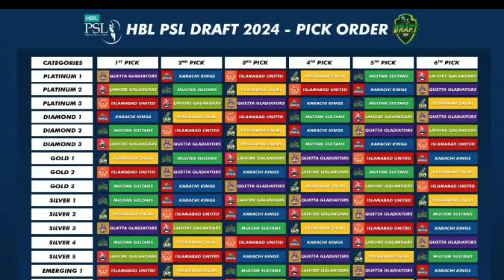pak vs NZ | Pakistan 3rd T20 match bi har gya or NZ na series jeet li | Lahore Qalandars ko jataka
Welcome to MIANROCKSTV - Your Ultimate Sports Destination! 🏀⚽🏈
🔍 About This Video:
Explore the latest in the world of sports with MIANROCKSTV! In this video, [briefly describe the main content, key highlights, or analysis covered in the video].
Don't miss out on the excitement! From match highlights to in-depth analyses, we've got it all covered!

Share with fellow sports enthusiasts to spread the excitement.
📊 Connect with MIANROCKSTV:
💬 Join the Conversation:
We want to hear from you! Drop your thoughts, predictions, or favorite moments in the comments below. Engage with the MIANROCKSTV community!
📅 Stay Tuned:
Mark your calendars! We regularly bring you fresh sports content.
🎉 Thanks for Being a Part of MIANROCKSTV!
Sports Highlights
Game Analysis
Sports News
Match Predictions
Athlete Interviews
Game Reviews
Fantasy Sports Tips
Sports Commentary
Sports Discussion
Top Plays
Sports Commentary
In-Game Strategies
Sports Updates
Team Analysis
Player Spotlights
Sports Recap
Live Sports Coverage
Sports Insights
Sports Trends
Sports Breakdown
World Match
Global Sports Event
International Game
Championship Match
Match Highlights
Best Sports Moments
Exciting Sports Battle
Spectacular Game
Sports Showdown
Sportsinpakistan
Sportsinworlds
sports
pakistan team captain bad performance
Pakistan cricket team
Test match performance
Cricket analysis
Team performance review
Cricket news
Pakistan cricket
Batting talent
Cricket highlights
Emerging cricket star
Cricket analysis
Best cricket moments
Pakistan cricket
Emerging cricket talent
Cricket highlights
Batting techniques
Cricket analysis
Rising star in cricket
Pakistan cricket
Left-arm fast bowler
Cricket highlights
Afridi's best performances
Cricket analysis
Bowling techniques
Pakistan vs New Zealand 3rd T20 result
PAK vs NZ 3rd T20 match analysis
Pakistan team performance vs New Zealand
PAK vs NZ 3rd T20 highlights
Pakistan vs New Zealand series 2024 review
Pakistan cricket team defeat in 3rd T20
PAK vs NZ 3rd T20 key moments
Pakistan vs New Zealand T20 series recap
PAK vs NZ 3rd T20 match summary
Pakistan vs New Zealand cricket news
PAK vs NZ 3rd T20 post-match discussion
Pakistan team struggles in T20 against New Zealand
PAK vs NZ 3rd T20 player performances
Pakistan cricket team news update
PAK vs NZ 3rd T20 series outcome
Pakistan vs New Zealand 3rd match analysis
Pak vs NZ 3rd match highlights
Pakistan vs New Zealand series review
PAK vs NZ 3rd match key moments
Pakistan vs New Zealand cricket match 2024
PAK vs NZ 3rd match full highlights
Pakistan vs New Zealand series recap
PAK vs NZ 3rd match turning points
Pakistan vs New Zealand match summary
PAK vs NZ 3rd match post-match discussion
Pakistan vs New Zealand series 2024 updates
PAK vs NZ 3rd match player performances
PAK vs NZ 3rd match predictions
Pakistan vs New Zealand 3rd match result
Rashid Khan absence Lahore Qalandars PSL 2024
Lahore Qalandars without Rashid Khan
PSL 2024 Rashid Khan update
Lahore Qalandars team changes PSL 2024
Why isn't Rashid Khan playing in PSL 2024?
PSL 2024 teams
PSL 2024 match analysis
PSL 2024 players to watch
PSL 2024 live streaming
PSL 2024 cricket news
PSL 2024 match previews
PSL 2024 best moments
PSL 2024 fan reactions
PSL 2024 top performers
PSL 2024 moments of the match
PSL 2024 match reviews
PSL 2024 fantasy cricket tips